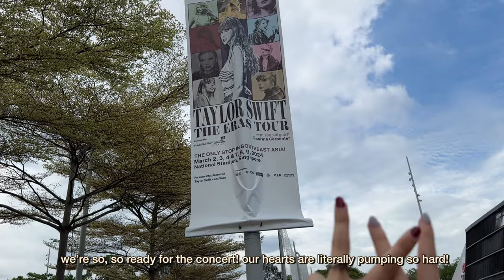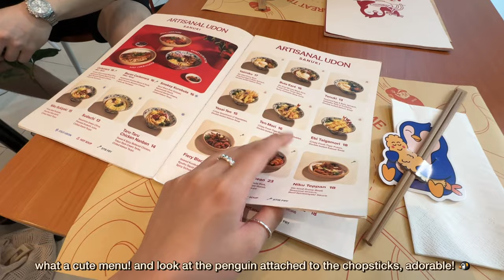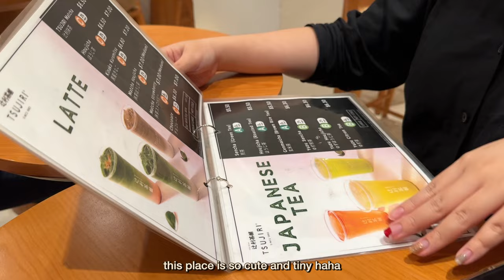life in singapore | umai udon, taylor swift concert, the floor is lava game, ice cream stops 🫶🏻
*don't forget to watch it in 4K; the higher resolution, the better it is!*

Hii loves! thanks for watching my life in sg vlog and please stay tuned for the next video! feel free to ask me any questions by dropping em' in the comment section.

As someone new to Singapore, I'm looking to meet new people and expand my social circle. Let's get to know each other :D

Have a great day people, love ya!♡ ✧･ﾟ

This Youtube channel aims to capture and share my wonderful journey while providing valuable lessons and insights to my viewers. Join me on this incredible journey as we grow together and build meaningful connections.

Your support would allow me to invest in professional-grade equipment and resources that will ultimately result in higher-quality content and an improved viewer experience.

❔QnA:

❁ Nationality: Indonesian
❁ Age: 22
❁ Cam: iPhone 14 Pro
❁ editing apps: VLLO, picsart, canva, phonto

🙋🏻‍♀️About me:

I was born and raised in Indonesia, studied in Malaysia, and now I'm working in Singapore.